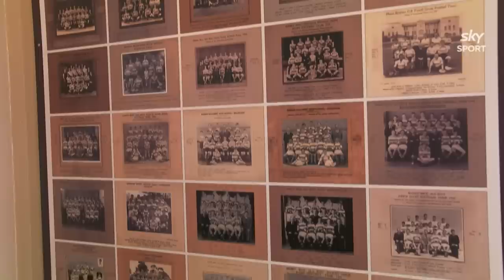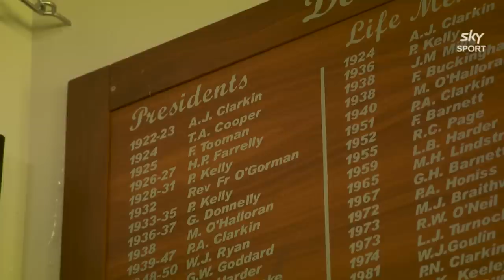Is Richie Mo'unga the greatest Super Rugby player ever? 🤩| Carlos Spencer joins The Breakdown